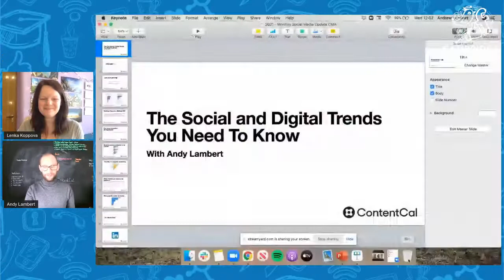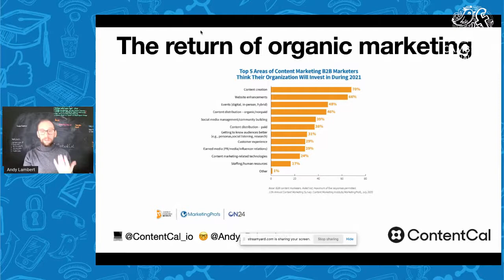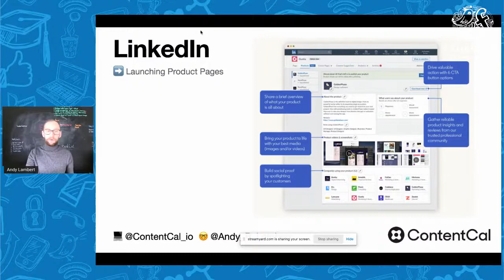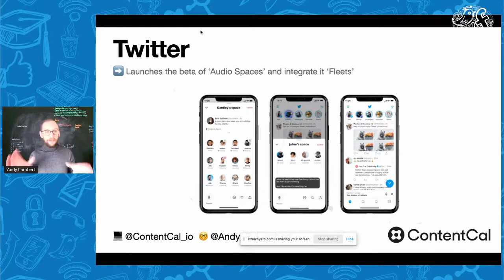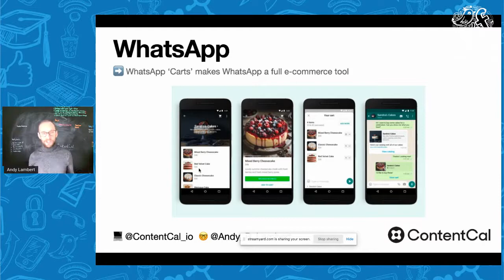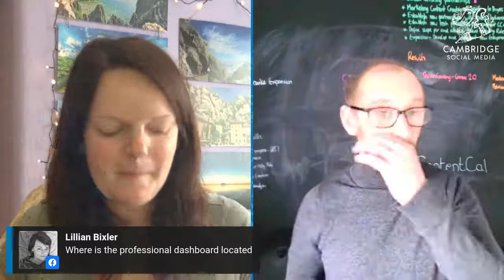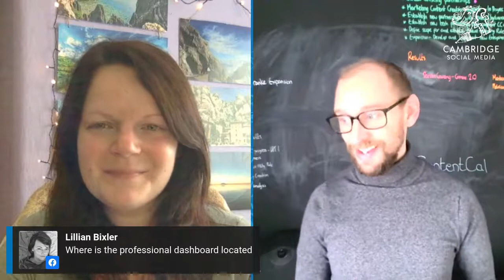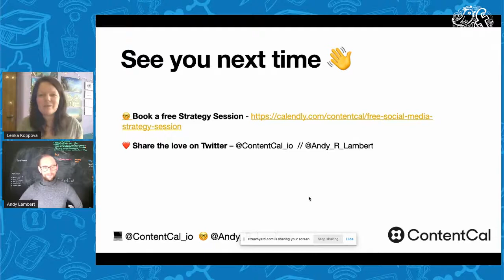Social Media News and Updates 2021 with Andy Lambert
Want to know the key things to do or avoid with your Facebook and Instagram advertising so you can ensure a good return on your investment?

This short video will cover the most important factors to consider when using Facebook & Instagram Advertising including:

- How to make the most of your Facebook & Instagram advertising budget
- The do's and don'ts that will save you money in the future.

Laura and Laura have used social media to promote businesses for 20+ years combined. Having both built successful businesses they switched their efforts to helping others.